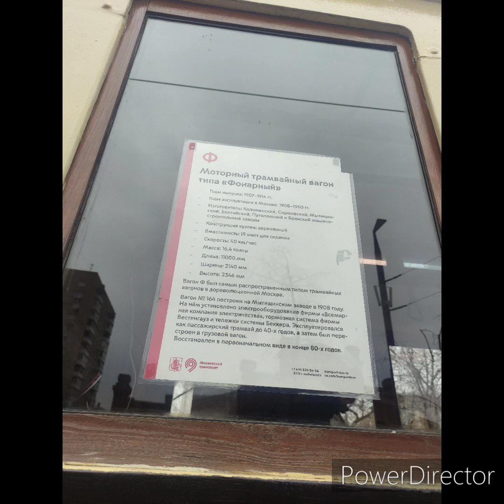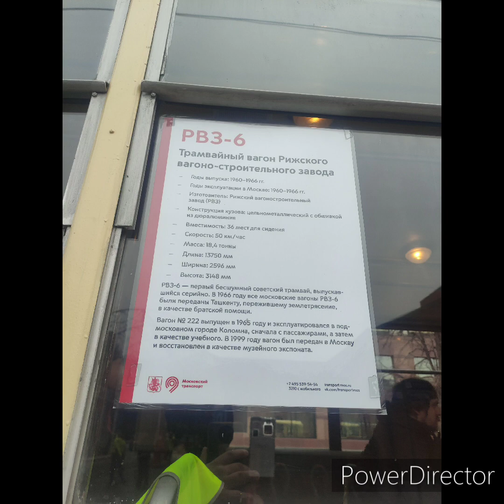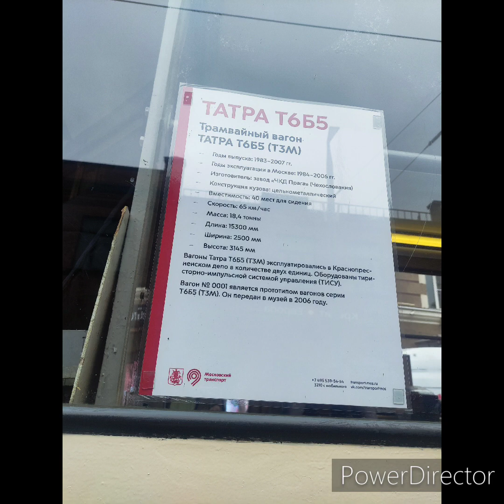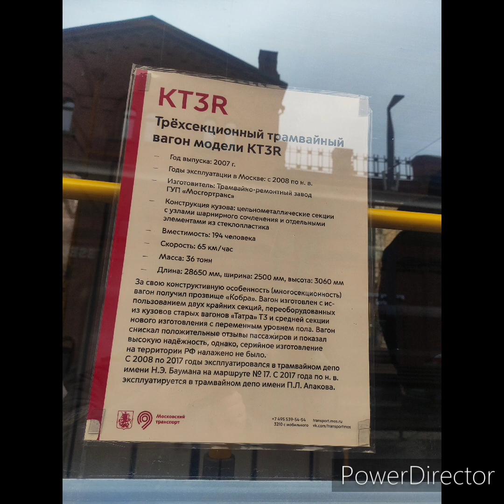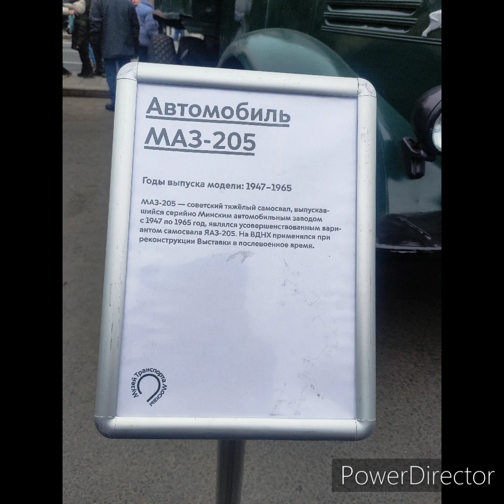Московскому трамваю 125 лет. Парад трамваев и ретро автомобилей 2024